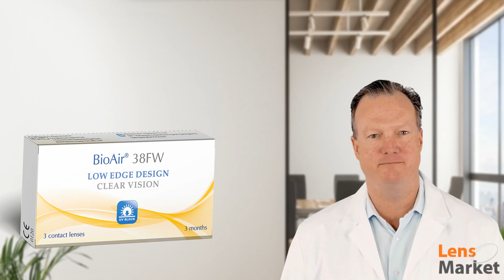BioAir 38FW тримесечни лещи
BioAir 38FW  осигуряват изключителна острота на зрението от всяко разстояние и увеличена дълбочина на полето. Те са идеален избор, защото притежават и асиметричен дизайн и обират неравната повърхност на окото. В допълнение, лещите BioAir 38FW ™  излизат изключително евтино, тъй като една двойка е достатъчна за до 3 месеца употреба.